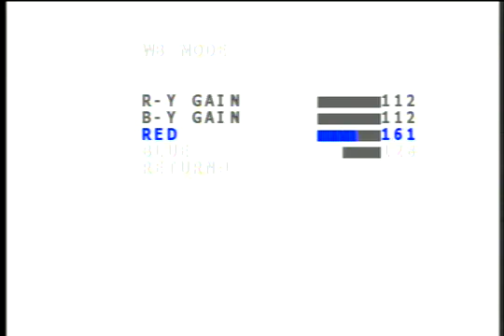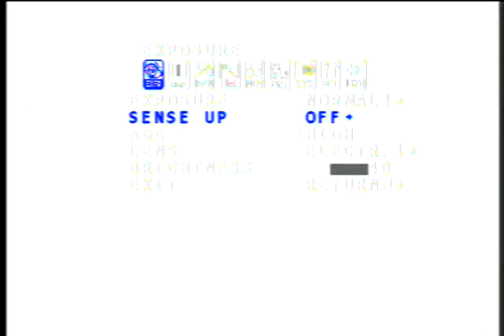Mallincam Super Micro colour settings